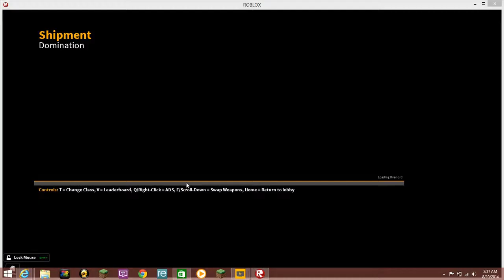l3mondrop and Devon Plays MC | Part 2 Swamp | Simulator